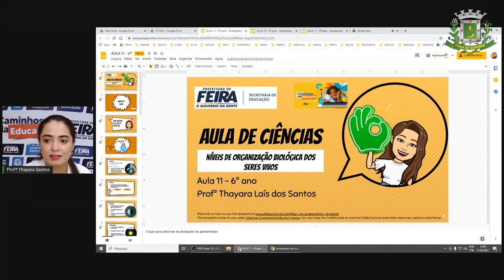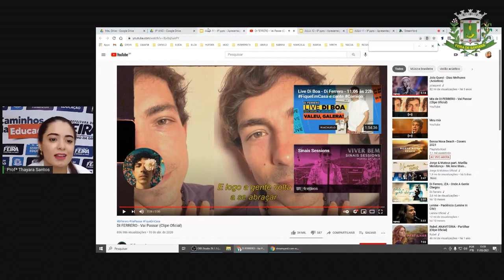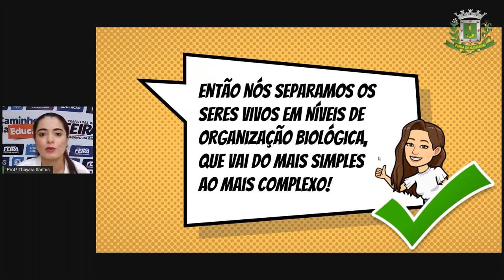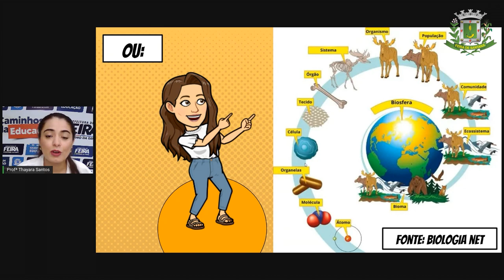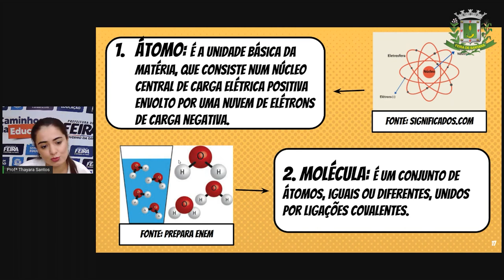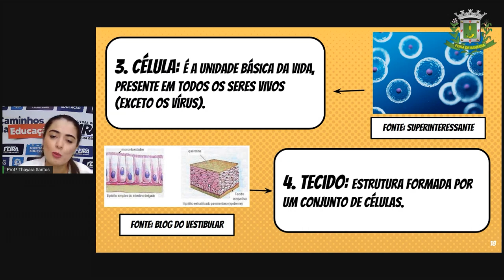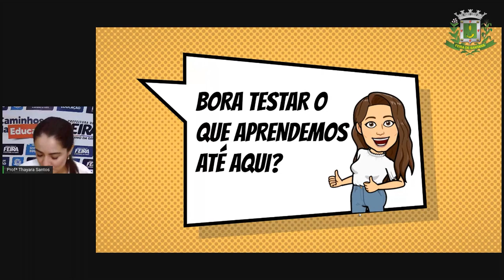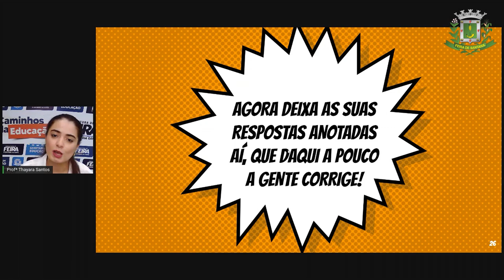6ºANO Aula 11 Profª Thayara Ciências Organização Biologica dos Seres Vivos